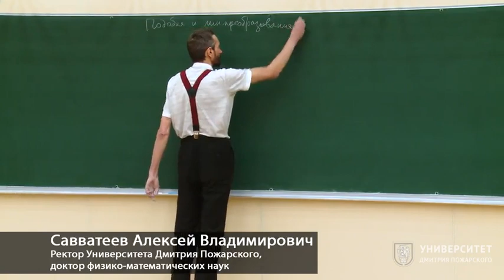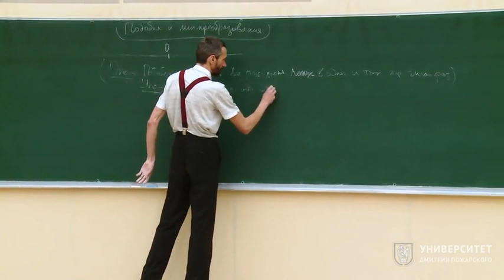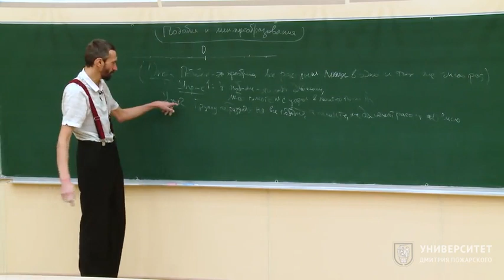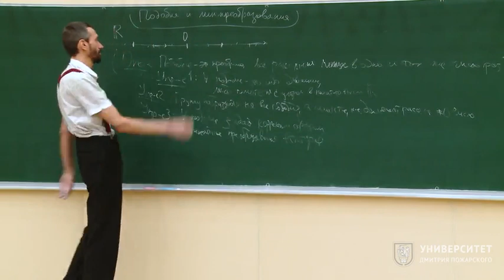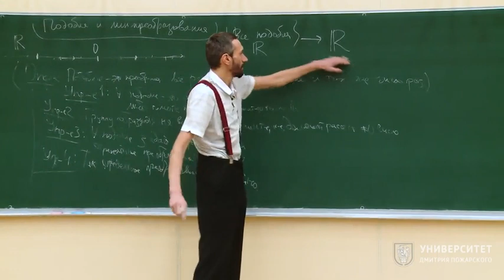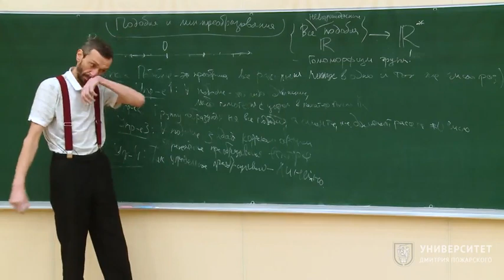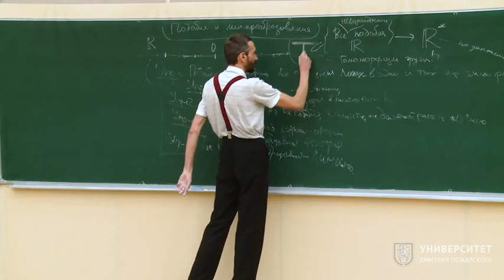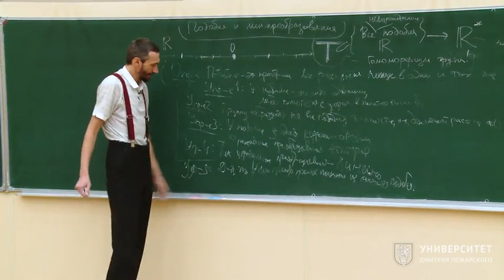Геометрия и группы. Алексей Савватеев. Лекция 7.4. Подобия и линейные преобразования